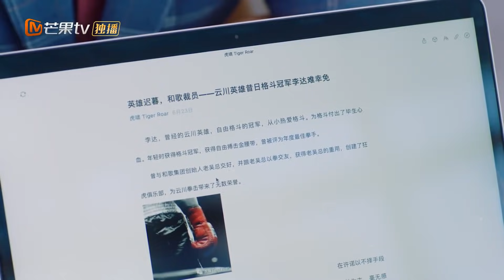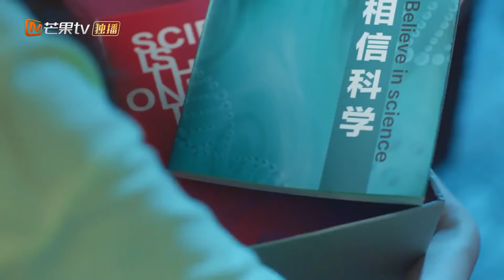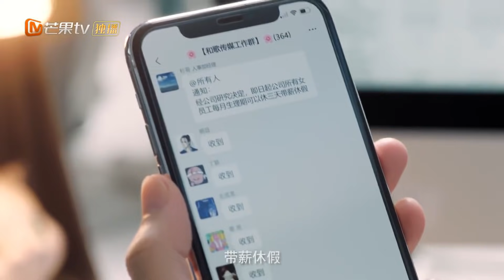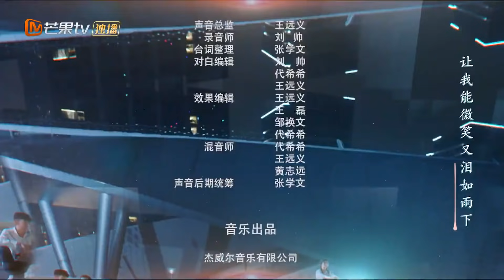الحب المقدر | حب غير متوقع Love Unexpected | الحلقة 7 | MangoTV Arabic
إسم المسلسل: حب غير متوقع   Love Unexpected

مقدمة:
          "حب غير متوقع" هي دراما رومانسية كوميدية و تدور أحداثها حول رجل الأعمال الشاب (تشو نو) الذي تعرض في طفولته إلي صدمة شديدة و فقد أمه فى حادث طريق مما أدي إلي إضطراب في مشاعره فأصبح غير قادر علي التعبير عن شعوره أو التعاطف مع الأخرين فهو يسعي فقط لتطوير أعماله و النجاح المستمر فى عمله مهما كلفه الأمر مما أدي إلي وجود أعداء له يسعون إلي منافسته و الوقوع به.
و لكن تظهر (سي يي) ،الفتاة الجميلة بطلة الملاكمة، في حياته و يحدث ما لم يكن في الحسبان فيبدأ (تشو نو) في الشعور بأحاسيس و مشاعر (سي يي) بدلاً منها! لحل الموقف يقرر (تشو نو) أن يعينها حارساً شخصياً له ليبقيها امام عينيه طوال الوقت حتى لا تجرح فيشعر هو بجراحها ، تري هل يستطيعون حل هذه المشكلة العجيبة و الوقوع في الحب ؟